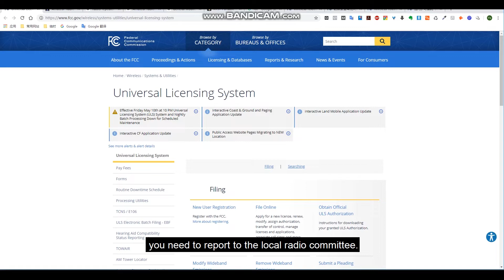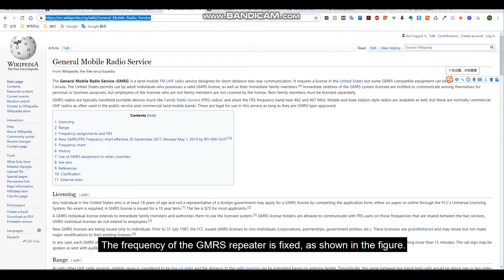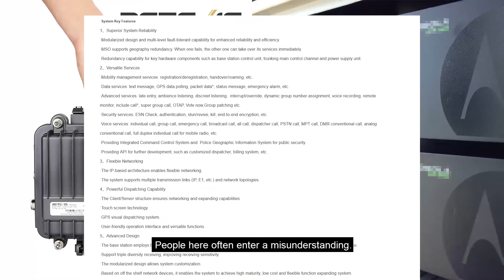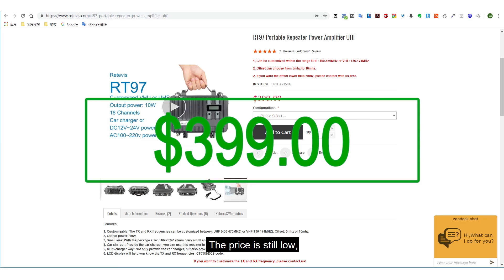Retevis-RT97--Radio repeater Erection plan write？--Part-1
Retevis RT97 is the economic repeater, with 10w, take easy to everywhere